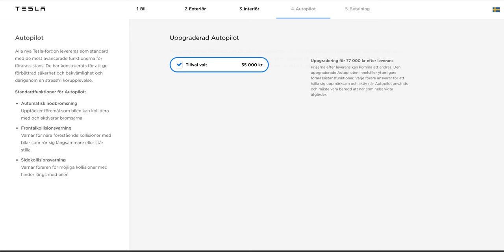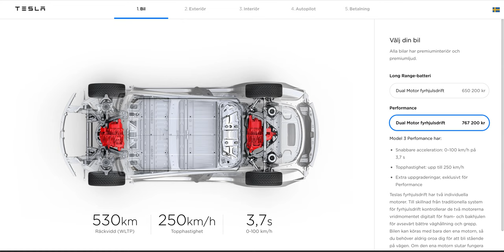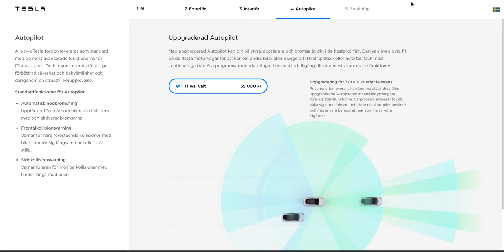Tesla Model 3 Configurator Sweden